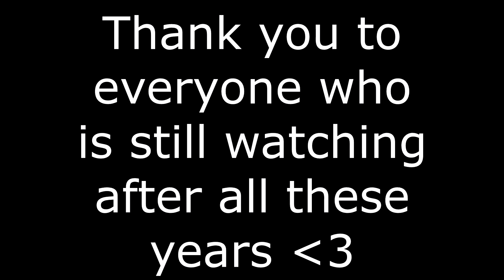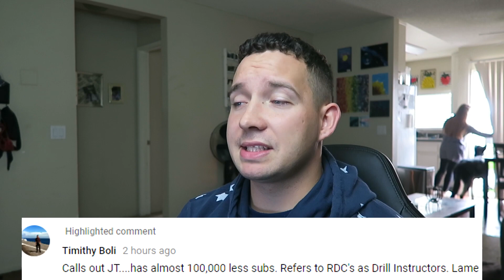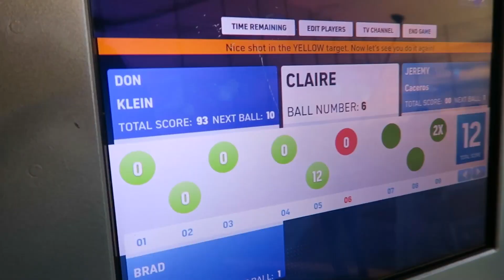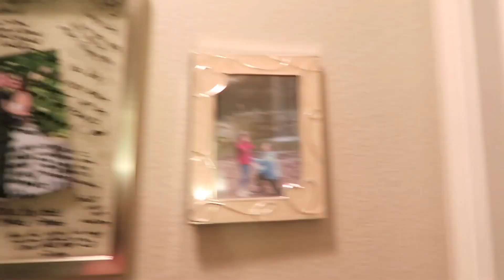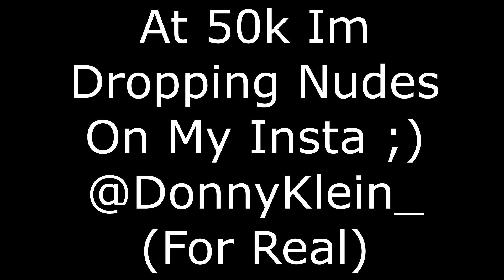DwkVideos 2018 YouTube Rewind - BEST Military YouTuber